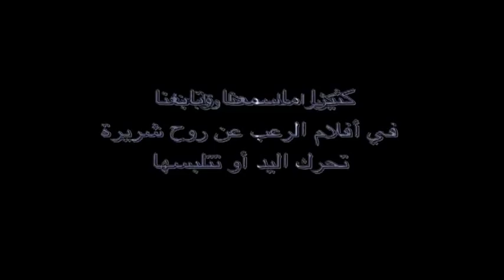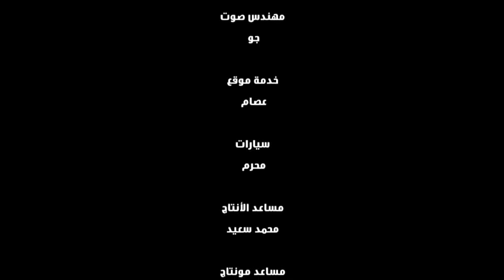ALIEN HAND SYNDROME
MINI DRAMA DIRECTED BY AMR RADWAN